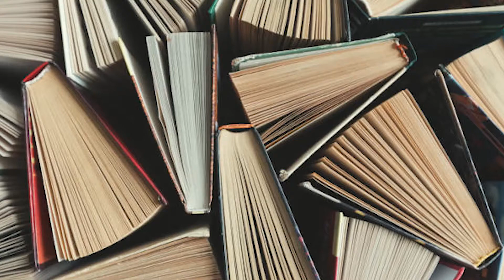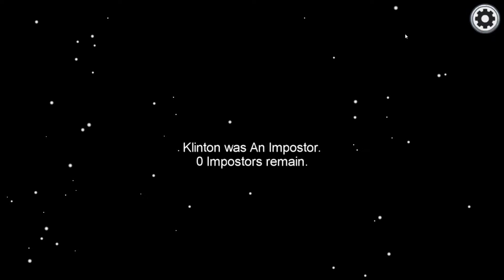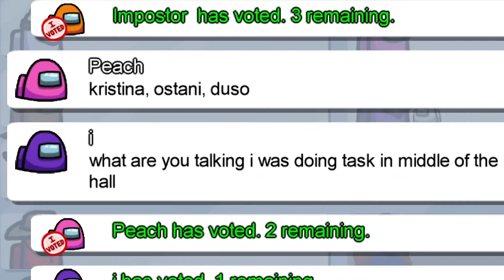Red e cam SUSPICIOS pe Among Us...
Toate informatile legate de acest video le vei gasi in descriere.
👮Youtube Policy :

1)Orice folosire a videoclipului in scopul de a creea altul identic fara aprobare este total interzis.

2)Folosirea Imaginii Videoclipului fara aprobare este total interzisa.

👮Siguranța copiilor pe YouTube

🔴Protejarea bunăstării emoționale și fizice a minorilor este o prioritate pentru YouTube. Un minor este o persoană sub vârsta legală de majorat. De obicei, în majoritatea țărilor, sunt cei care au sub 18 ani.